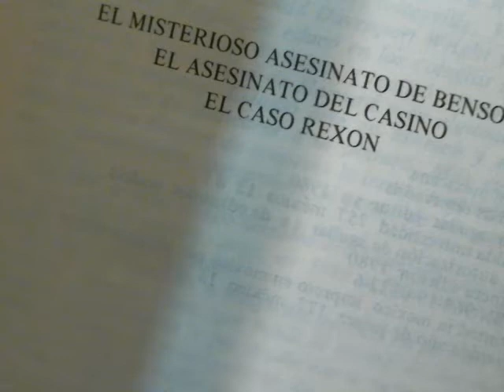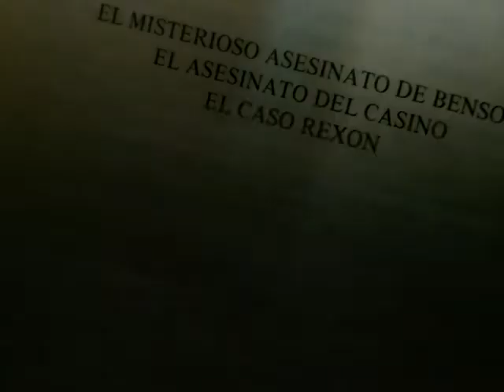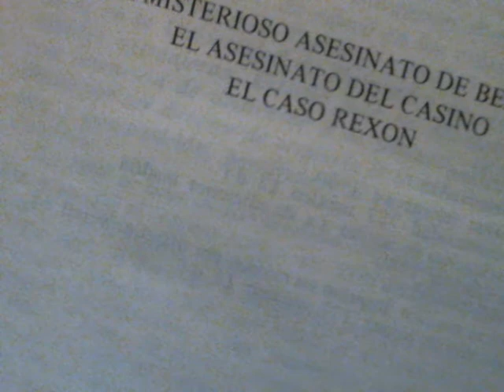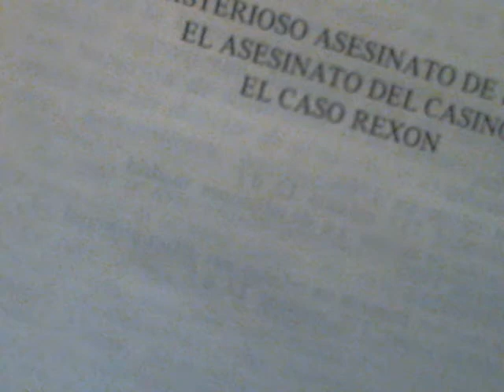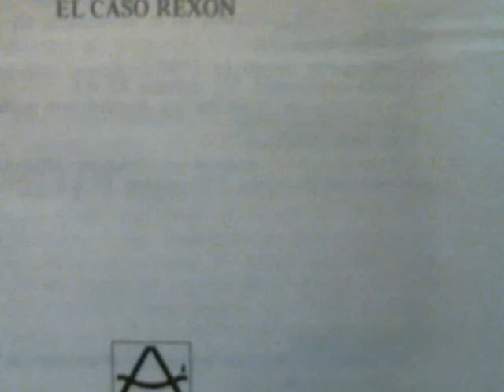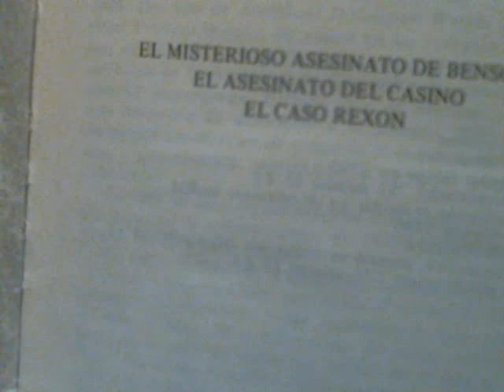El misterioso asesinato de Benson Cap 4 y 5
EL RELATO DEL AMA DE LLAVES Y LAS INVESTIGACIONES.